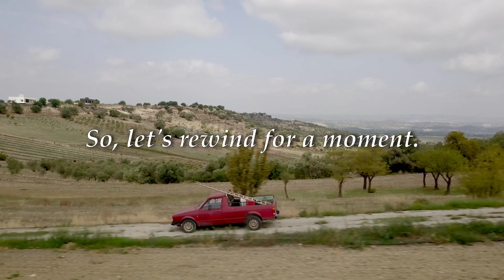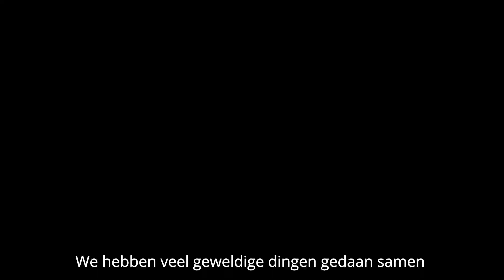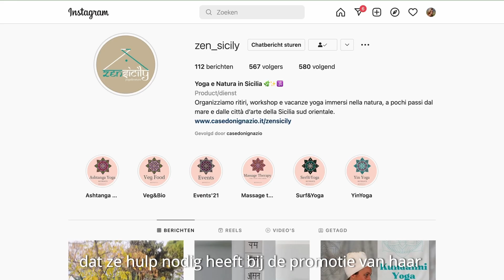#1 Pursuing new dreams in Italy | My Sicilian Adventures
New adventures coming up soon! In this video I share the story behind this incredible step we're taking and how we got there in the first place.

-X